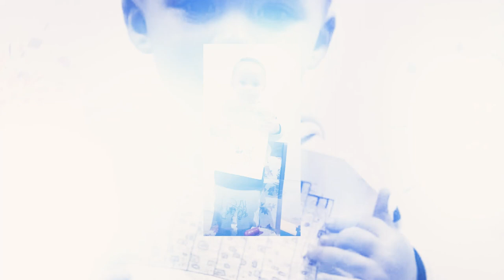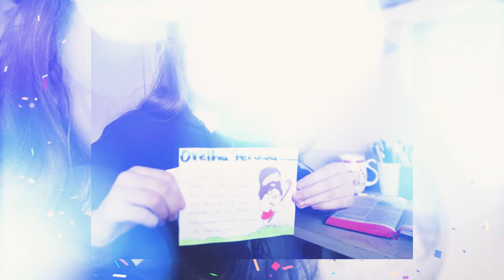DIA DAS CRIANÇAS 2020 | Povo Escolhido